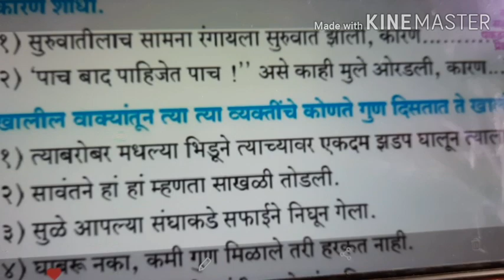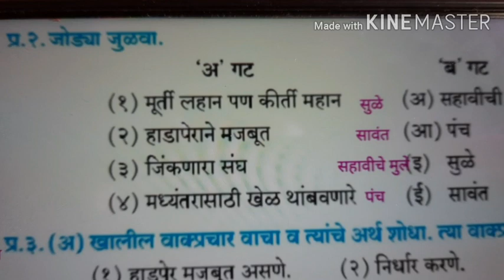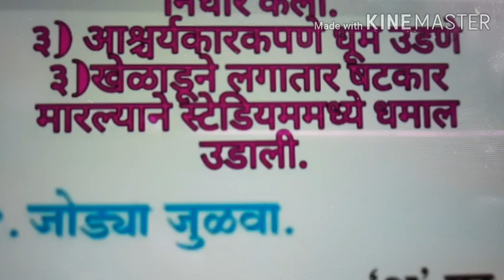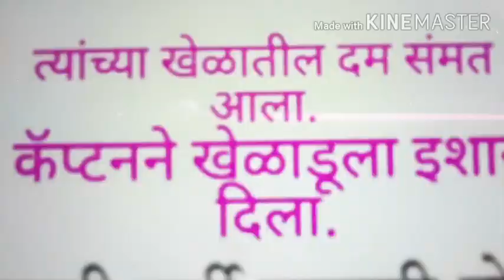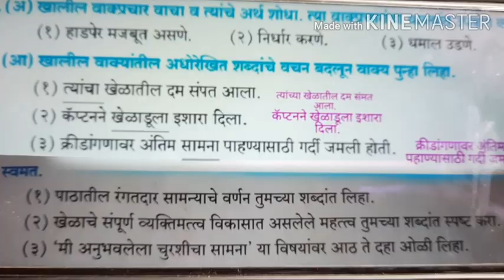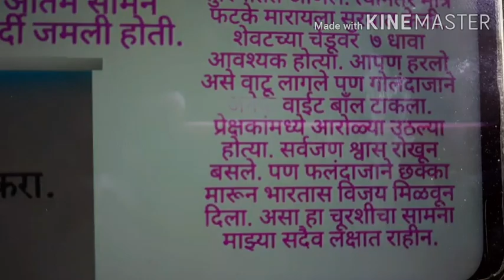9 वी-मराठी आंतरभारती ७)रंगलेला सामना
पाठ:- स्वाध्याय-उत्तरे स्वमत.